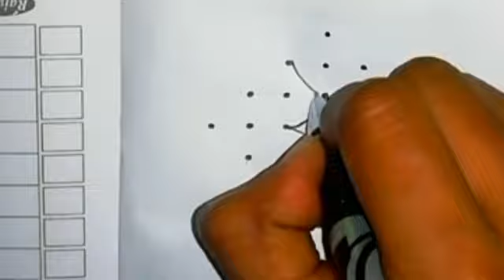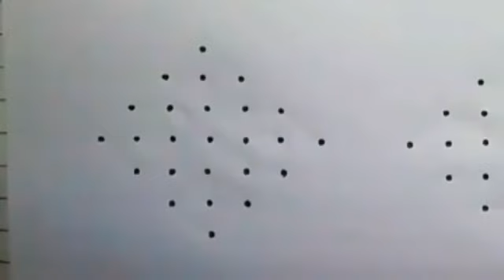7*1 straight dots rangoli designs| Easy rangoli | Easy kolam | easy dot kolam | Daily use kolam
Easy rangoli.
Simple kolam.
Flower Rangoli.
Rangoli with dots.
Deepavali.
New rangoli designs.
RANGOLI artworks.
Kolam Rangoli.
Easy kolam.
Big rangoli designs.
RANGOLI video.
Small rangoli.
Rangoli kolangal.